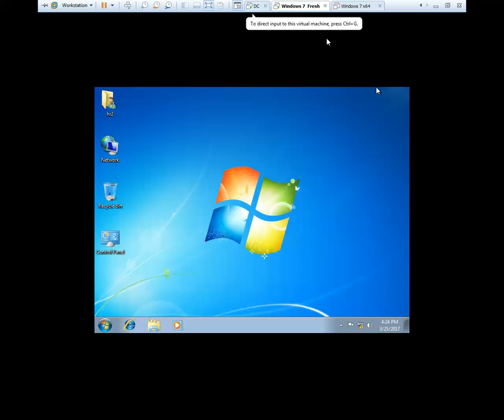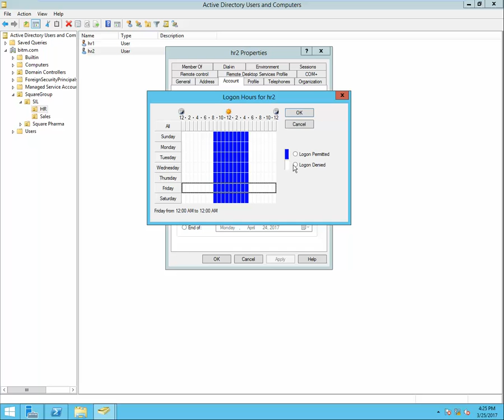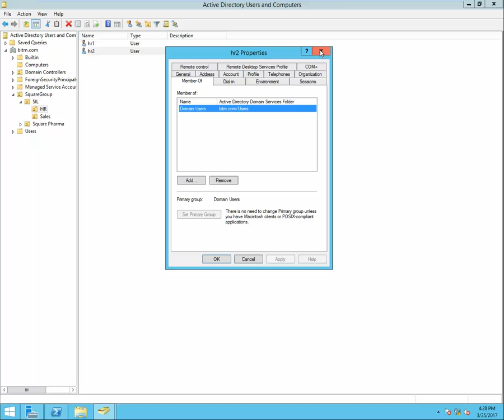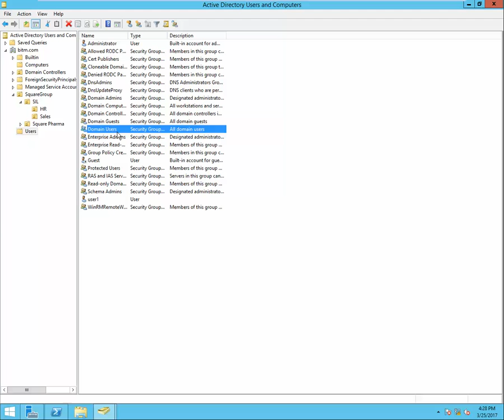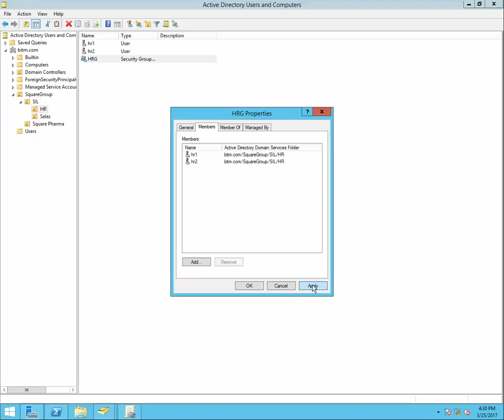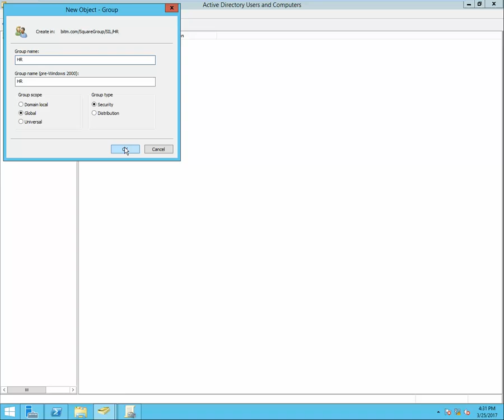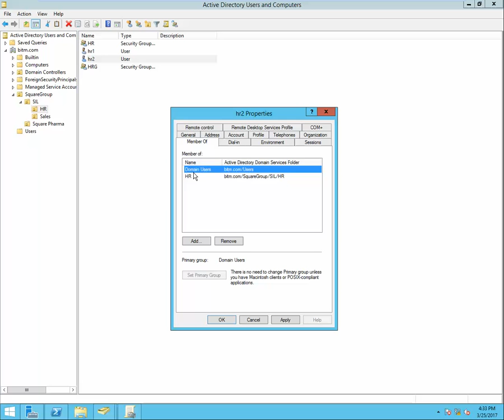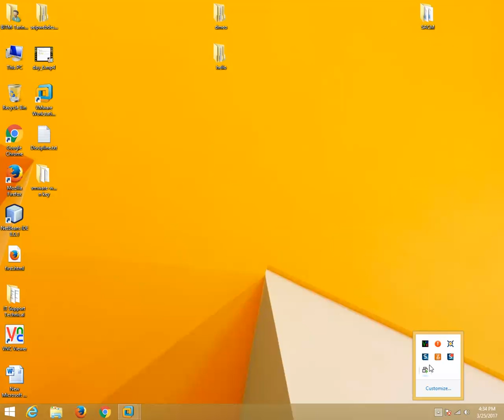primary group etc 15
Windows Server